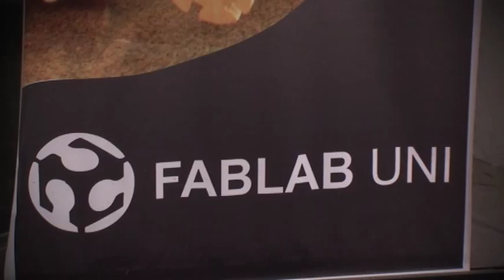Los Reporteros - Jóvenes Inventores: Máquina de Perkins Digital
Nueva secuencia de Los Reporteros: Jóvenes inventores. En esta oportunidad conoceremos Adolfo Valdivieso, inventor de la Máquina Perkins digital, creada para ayudar a escribir a las personas invidentes.